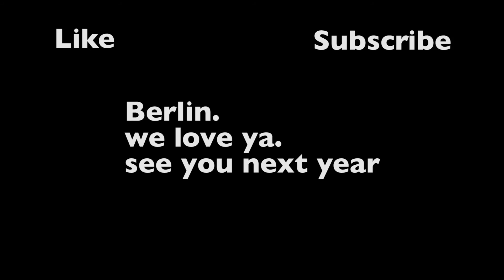back to england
finally, long over due.
part 3, of the Berlin chapter.

if you like it that much maybe give like one of these.